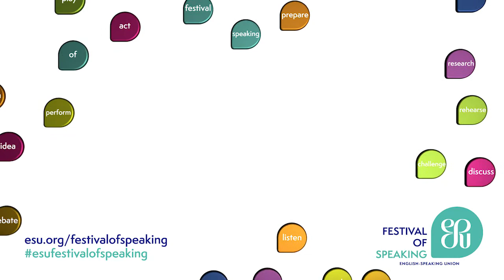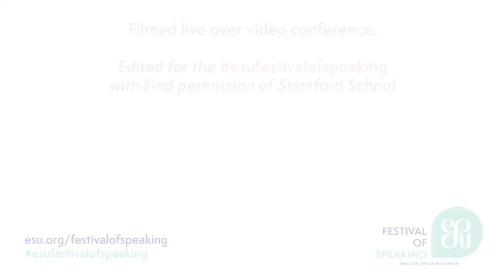"This house prefers virtual school"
A debate recorded over Microsoft Teams by the staff & students of Stamford school, edited for the esufestivalofspeaking